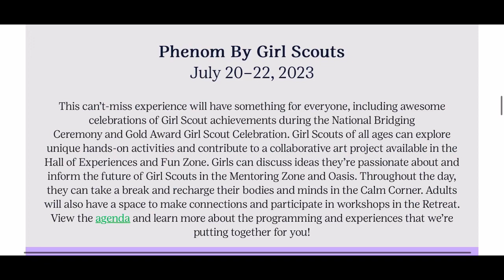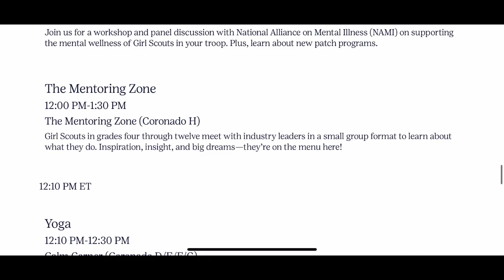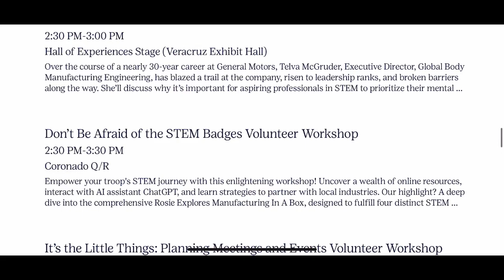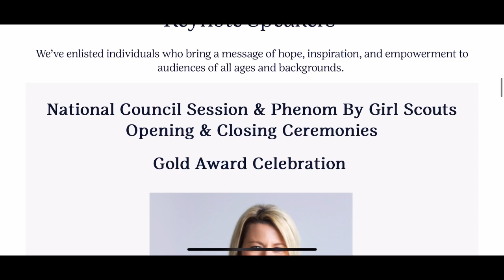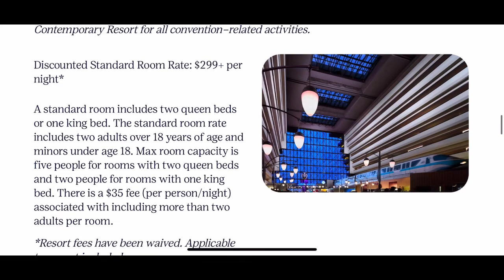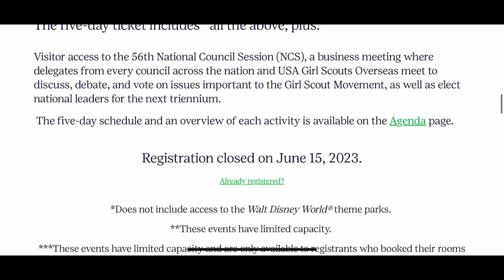Girl Scouts National Convention at Walt Disney World 2023 Announcement! Join us!